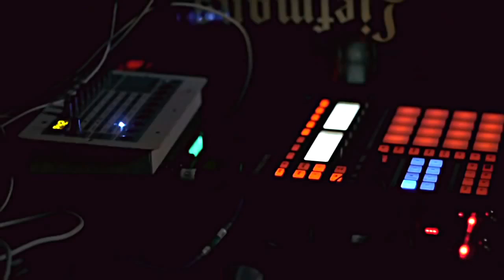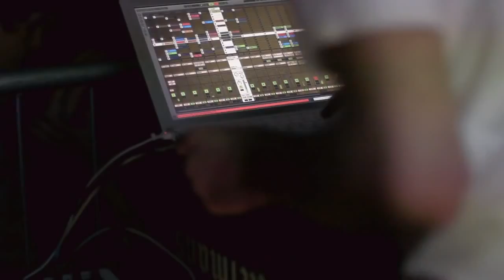Manchester, 3 57am A short film from FutureEverything 2011, featuring Alex Smoke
13 May 2011

Micron and FutureEverything have teamed up to present an exclusive Vakant Records showcase featuring LIVE performances from Alex Smoke and Tolga Fidan.

Kevin Gorman of Microwave records fame created this cool 3 minute video that is titled  'Manchester, 3 57am'.  because the event finished at 4am..

Kevin describes the mini project "Although only a three minute piece, the idea behind the sequence is to represent a typical night in a club. Losing yourself in the lights, the music and possibly the substances. Returning to reality as the room lights come up.

The artist is Alex Smoke playing live at a Vakant Records showcase, on Friday 13th May 2011. The night was hosted by Micron, at the Joshua Brooks venue.

The music being played is a mix of live and recorded versions of Alex's track 'I-73 Night'. Soundtrack mixed in Ableton Live.

Filmed and edited by Kevin Gorman for Mikrowave Films / Roundhaye.

Tech -

Panasonic GH1 hacked
Canon 50mm f1.4 FD
Computar 12.5mm f1.3 CCTV lens
Canon TV lens 16-100mm f1.9
Visuals edited in Final Cut Pro.